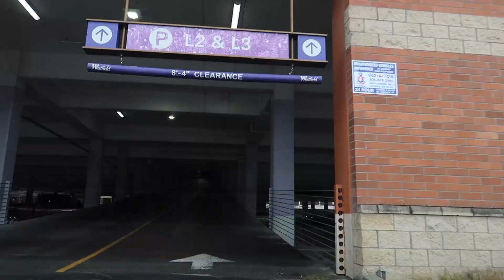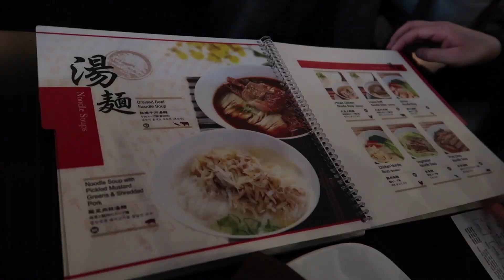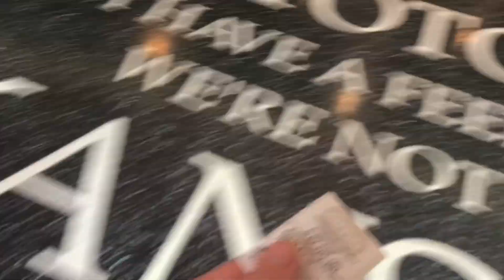Seeing Black Panther For a SECOND Time!?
A day at the mall and seeing Black Panther for a second time!